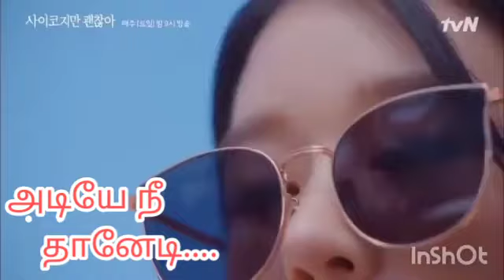adiye nee thanedi (bachelor flim song) - its ok not to be ok drama - kim soo hyun